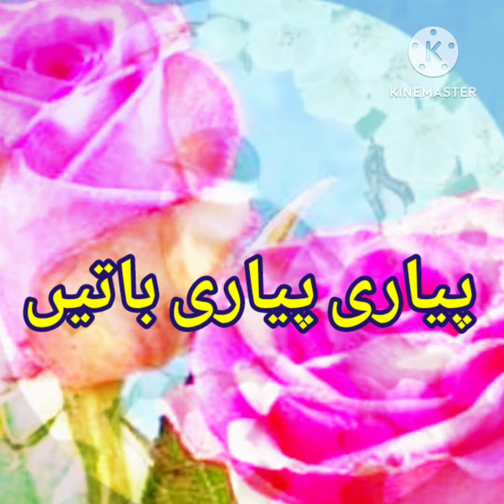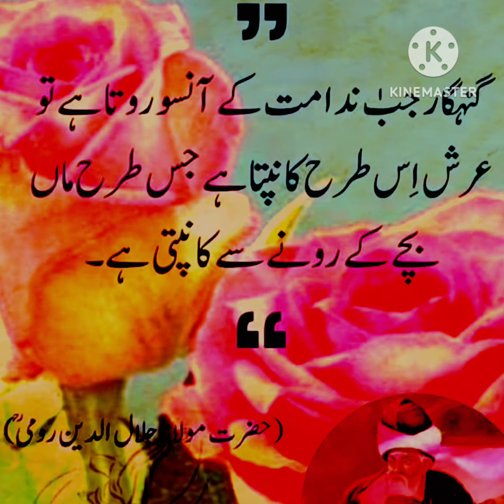Mola Ali a.s | Hakem Luqman | Molana Romi | Sheikh Sadi | Golden Sacchi Batain | Kahani Ki Duniya